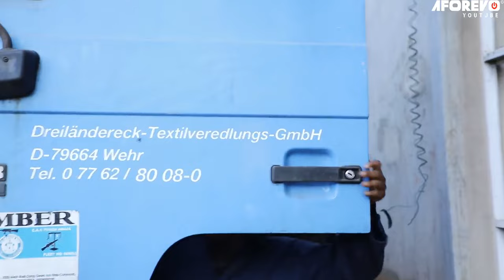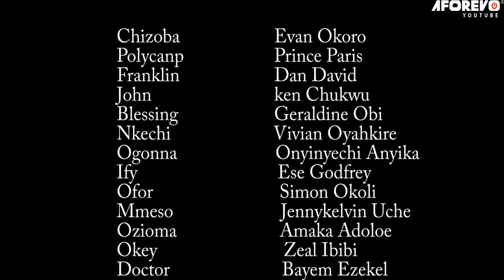He Took CARE Of My Sick Mother When I Had Nothing, Now Im Rich & Will Save His Life Nigerian Movies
In this Nigerian movies, He Took CARE Of My Sick Mother When I Had Nothing

A Nigerian Movies Starring:

Nigerian Movies